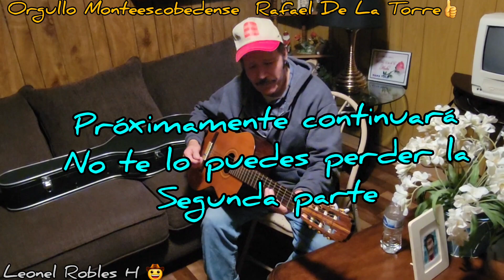Entrevista A Un Orgullozo Monteescobedense #444